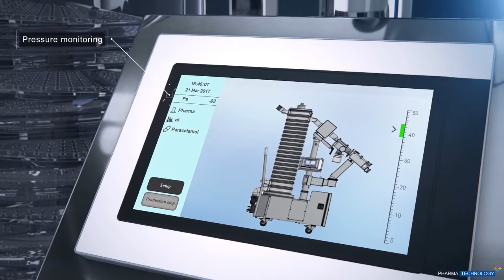PFC iSeries C - contained tablet deduster with polymer segment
The contained tablet deduster, combined with metal detector, is used for toxic products, avoiding operator and production room contamination. This Containment system is modularly upgradable to “HC” High Containment ≤OEB5 and washable.